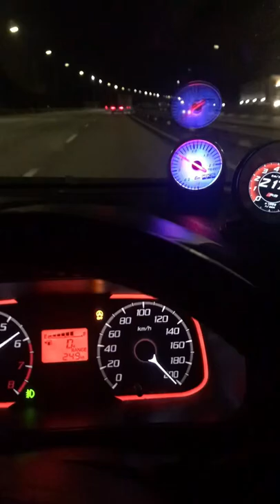bezza test top speed